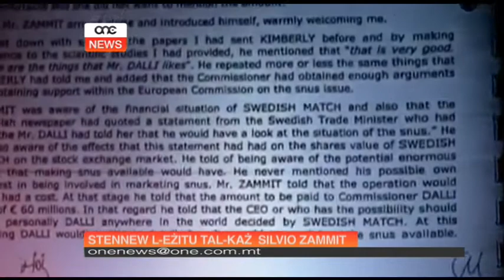Stennew l-eżitu tal-każ Silvio Zammit.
Illum kompla jiltaqgħa il-kumitat tal-ksur tal-Privileġġi. Kumitat li qed jistħarreġ ilment li sar mill-Prim Ministru Joseph Muscat wara li l-Kap tal-Opożizzjoni prova jagħti x’jifhem, mingħajr qatt ma ssostanzja, li kien hemm indħil tiegħu fl-investigazzjonijiet fuq l-eks Kummissarju Ewropew John Dalli. Fix-xhieda ta’ llum l-Ispettur Angelo Gafa li dak iż-żmien kien parti mit-tim ta’ investigazzjoni f’dan il-Każ qal li fi żmien dan il-Gvern kien inħareġ mandat t’arrest.